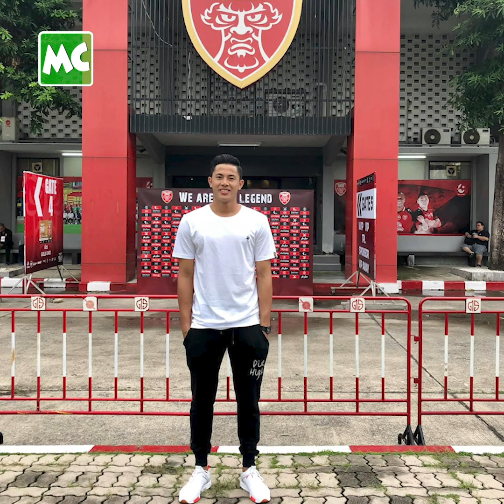လက်ရွေးစင် ဘောလုံးသမား ပြန်ဖြစ်ချင်သေးတဲ့ ကျော်မင်းဦး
"ခြေထောက် ဒဏ်ရာ အခြေအနေကတော့ တိုးတက်လာပါပြီ။ နှစ်ခါ ခွဲစိတ်ကုသထားရတာကြောင့် ဘောလုံးပြန်ကစား နိုင်အောင် အချိန်တစ်ခုတော့ စောင့်ရဦးမယ်။ လက်ရွေးစင် ဘောလုံးသမား တစ်ယောက်တော့ ပြန်ဖြစ်ချင်သေးတယ်" လို့ပြောလာတဲ့ လက်ရွေးစင် ဘောလုံးသမားဟောင်း ကျော်မင်းဦး နှင့် ခဏတာ။

@Myanmar Celebrity TV Update: Former National Team Football Player, Kyaw Min Oo talks about the progress of his knee injury.